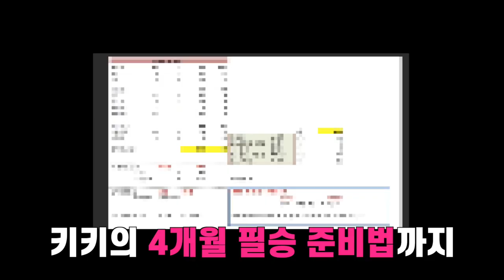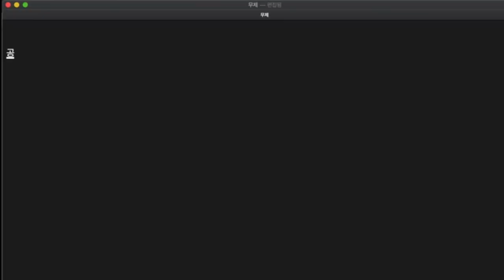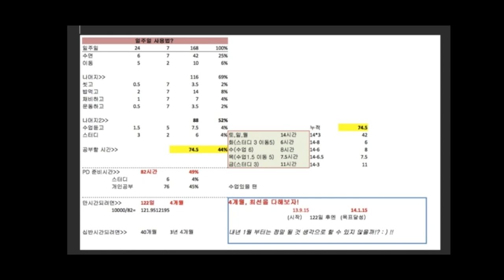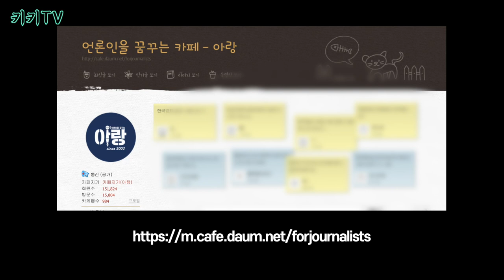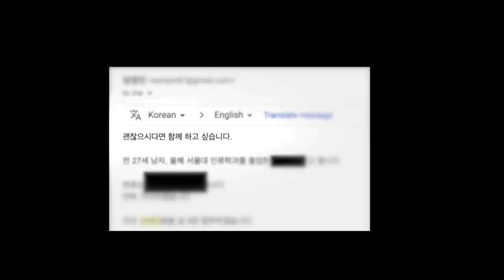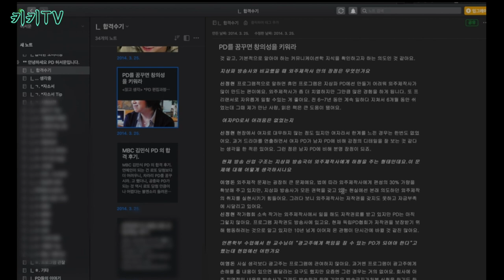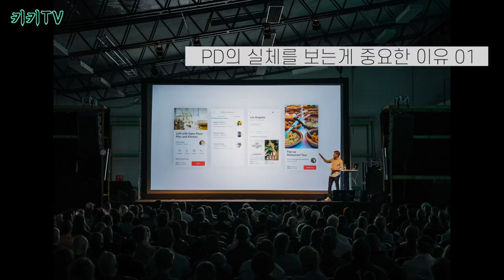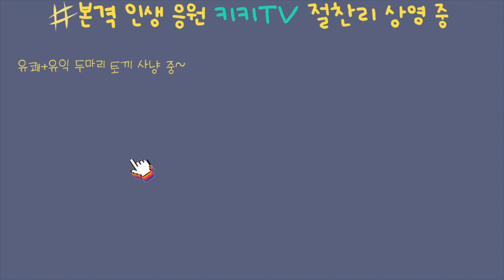JTBC・채널A 피디 합격한 카이스트생의 언론고시 합격팁 | 1탄. 마인드・시간 관리법 & 정보의 비대칭 빠르게 극복하기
JTBC・채널A 예능PD 공채 합격 이야기
퇴사도 했겠다 설명충이 되어 다 텁니다🐒🐒

👨‍👩‍👧‍👦혼자보기 아까우신 영상이라면 주위분들에게 입소문 부탁드립니다 (헷❣️)

[간단 목차]
0.마인드 관리 + 일주일 활용표
1.정보의 비대칭 극복법
    -카페 '아랑' 활용법 2가지
    -PD님들 찾아뵙기
4탄. 준비 루틴 (3탄-예정)